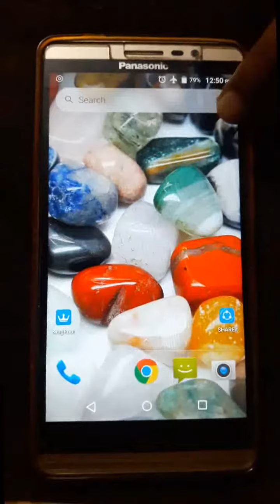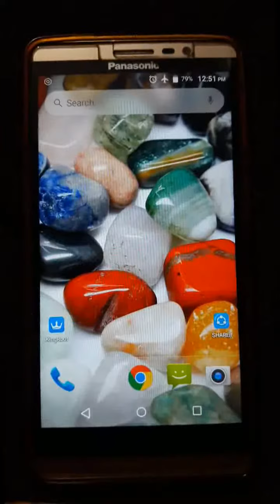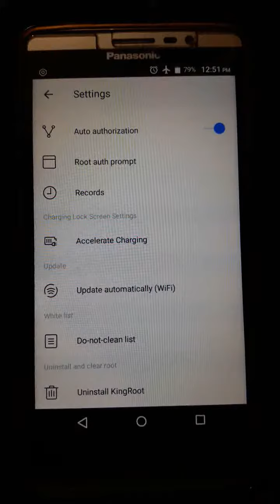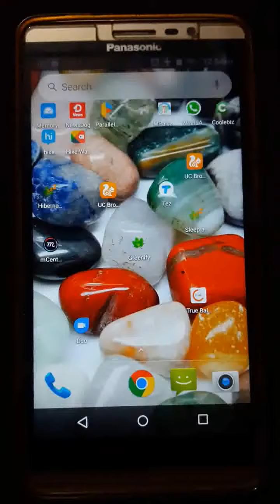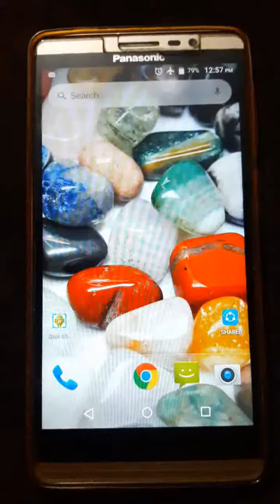2 मिनट में एंड्राइड को करे Unroot | How To Unroot Any Android With Kingroot 2017 | Trick Finder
Trick Finder
Hey, guys, this is Neeraj Kumar Saini your Trick Finder.
Today I am sharing an exited video with you i.e.
How to unroot any android with Kingroot software or app
that is too much easy to use follow my steps

If you have any query please find us

यहाँ आपको सब कुछ मिलेगा
यहाँ आपको माल मिलेगा
top app

uninstall king root android,
unroot king root apk download,
kinguser unroot,
how to unroot kingoroot,
kinguser app,
cara unroot kingroot,
uninstall kingroot and keep root,
how to unroot android kingroot,
how to unroot android phone with computer,
unroot android apk,
unroot app,
universal unroot apk,
how to unroot android phone without,
computer,
supersu unroot,
how to remove kingroot,
replace kingroot with supersu,
how to uninstall kingroot,
kingroot,
how to unroot android device,